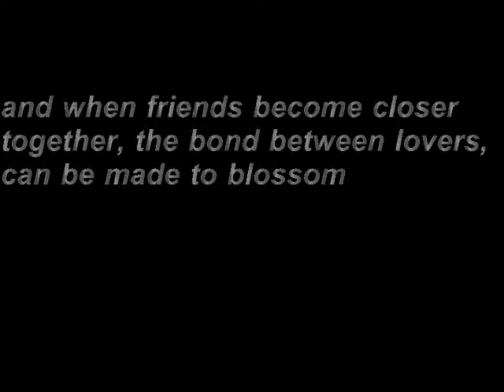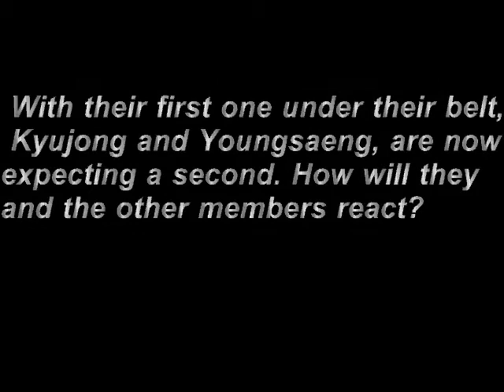a unique parenting (A ss501 Kyusaeng Mpreg fanfic) trailer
while touring in 2009, SS501's Heo Young Saeng was in a unique situation. He was six months pregnant. Now expecting a second child with his partner and fellow member Kyujong. What are the band going to do. Watch as the fun and the drama unfold.